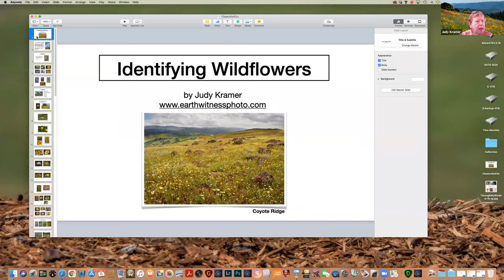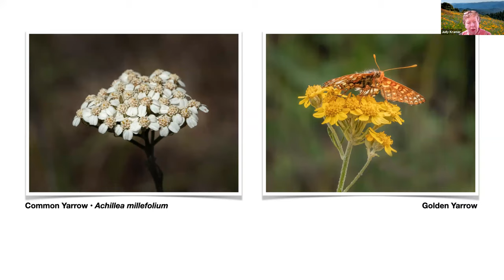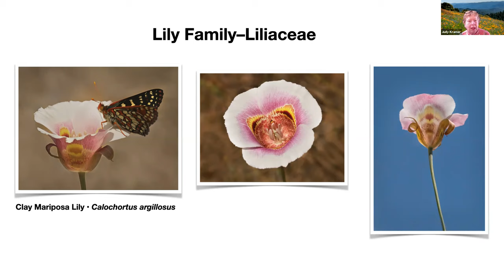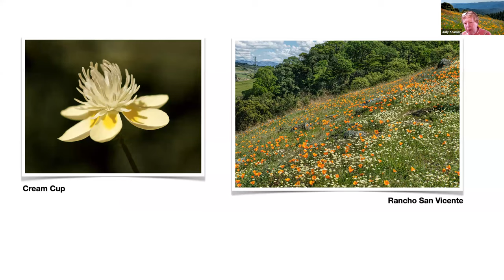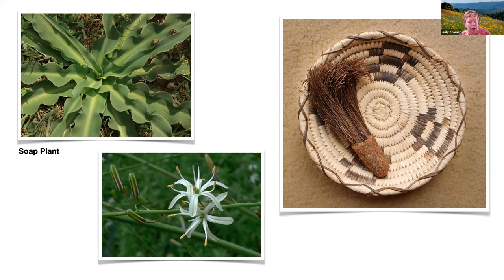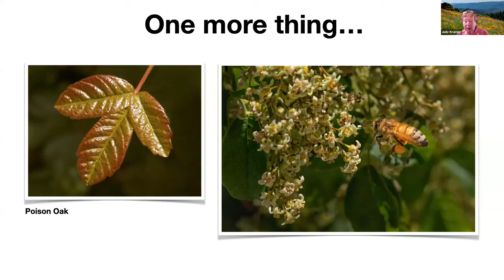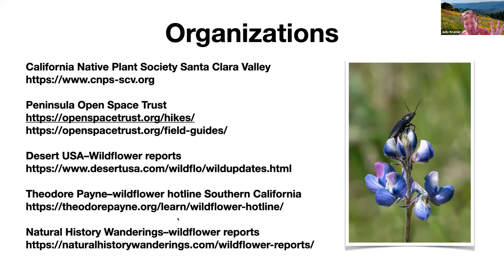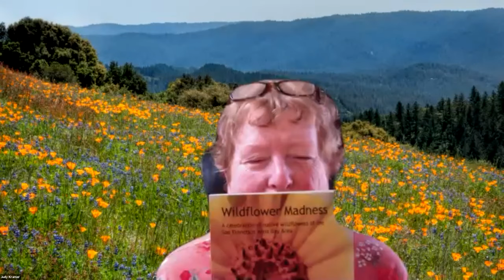Wildflower Identification with Judy Kramer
In this informative, virtual talk, learn how what we enjoy about flowers—scent, shape, lines, color patterns, etc.— can be used to identify flowers, and how these features help the flowers attract vital pollinators.

About the speaker:
Judy is a local, award-wining nature photographer living in Palo Alto. She is a past president of the Palo Alto Camera Club and is now a member of Gallery House on California Avenue in Palo Alto. Her work has been published in three books and seen in various local venues. Organizations that use her photos include the California Native Plant Society, Peninsula Open Space Trust, North American Nature Photography Association, and Environmental Volunteers.

She has always loved wildflowers, whether hiking in the Sierra, the Rockies, or here at home. So when she started her serious photography life in 2005, it was a priority to learn to take close-ups of wildflowers and their pollinators. You can see many samples of her wildflower photography on her web

This was a past public virtual program, part of the EcoCenter education series.